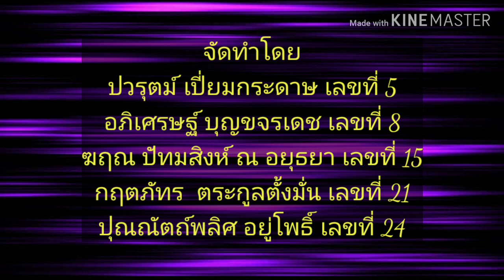Shawn mendes art final project